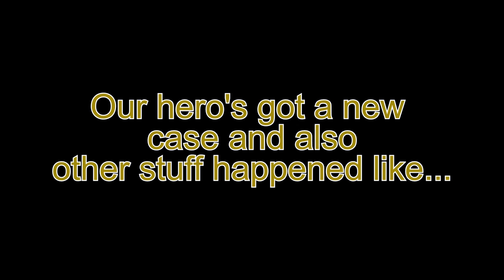Sam and Max Hit The Road Part 2 The Plot thickness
As Sam and Max got there case and started looking for Bruno and Trixie well someone else is looking for them to and its a country western star. my my. there some joke here about that but idk what that would be.